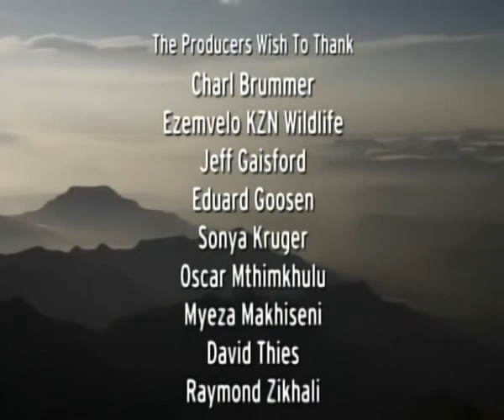Drakensberg: Africas Dragon Mountains - Nature Documentary